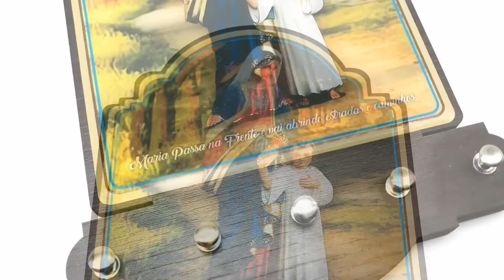Porta Chaves de Parede Madeira Resinada Maria Passa na Frente